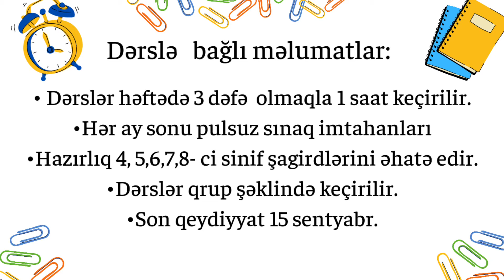Yeni hazırlıq qruplarına sizi də dəvət edirik! Sərfəli hazırlıq paketlərimizdən yararlanın.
Sərfəli hazırlıq paketləri
Müəllim: Rəvanə Quliyeva